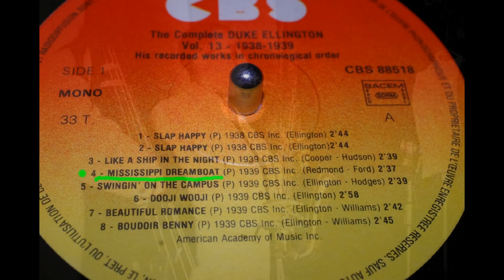33 ⅓ RPM, Johnny Hodges And His Orchestra { Mississippi Dreamboat } 1939,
Source: Duke Ellington – The Complete Duke Ellington Vol.13 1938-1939
Label;  CBS – CBS 88518
Series; The Complete Duke Ellington – Vol. 13
Format; 2 x Vinyl, LP, Compilation. Mono.
Country; France
Release；1981
Title;   A4 Johnny Hodges And His Orchestra–Mississippi Dreamboat
ORIGINAL 78; Vocalion 4849,MX; M975-1

JOHNNY HODGES AND HIS ORCHESTRA New York City, NY 27 February 1939
ARC-Brunswick recording session
Cootie Williams(t); Lawrence Brown(tb); Johnny Hodges(as); Harry Carney(bar); Duke Ellington(p); Billy Taylor(sb); Sonny Greer(d); Jean Eldridge(v)